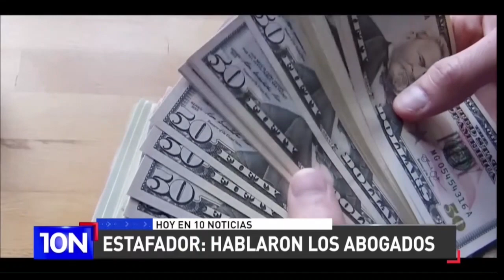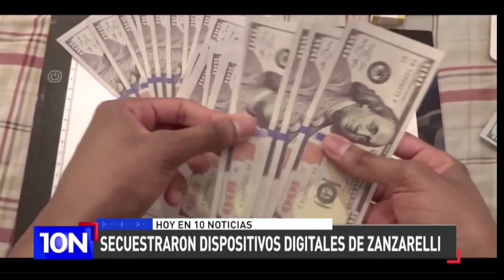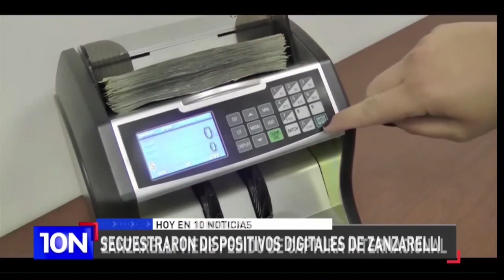Se entregó en la fiscalía de Junín y fue detenido Martín Zanzarelli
Tiene más de 30 denuncias por estafa y tenía pedido de captura de la Justicia

Informe especial en 10 Noticias

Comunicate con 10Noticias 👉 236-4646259